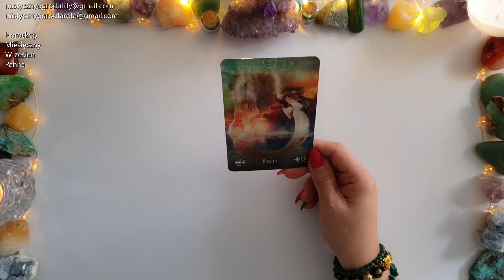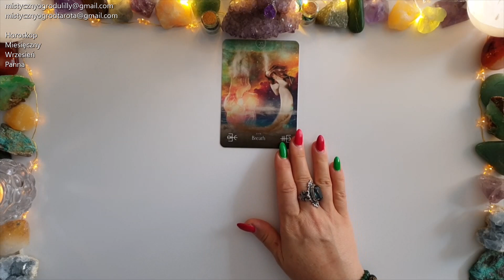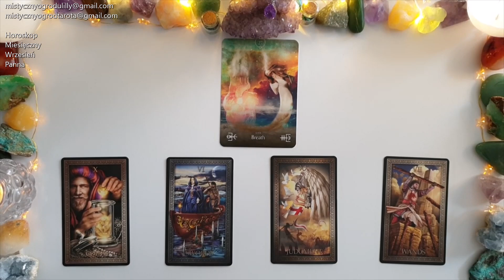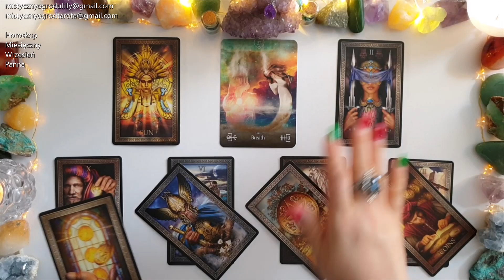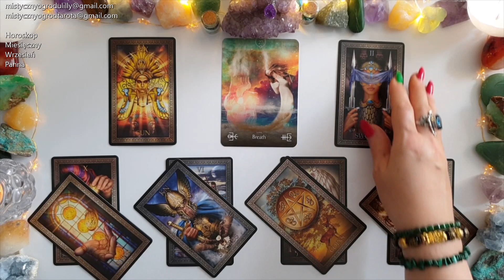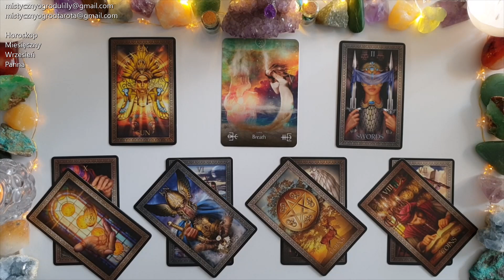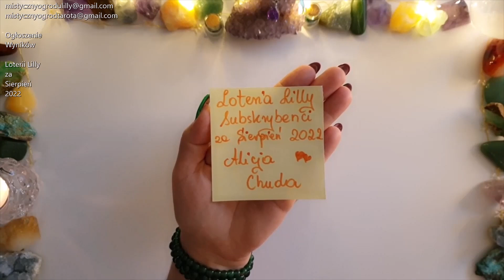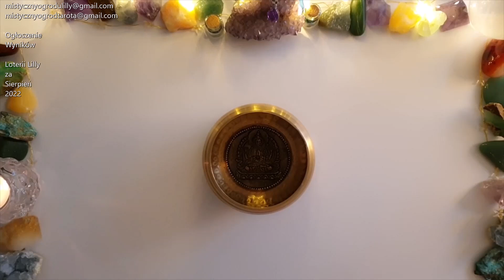Tarot. Wrzesień. Panna♍ 22! Właściwe podejście otworzy przed Tobą drzwi do Sukcesu! 77! ☀️💚🌸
✨Tu kupisz karty 🔮Grand Luxe Tarot🔮
🔮 Sklep Tania Książka🔮

🔔Tutaj kupisz 🔮The Elemental Oracle🔮
🔮Sklep Czary Mary🔮

Uwaga! Kochani Niespodzianka!  Sklep OSIEM.COM 😍 Rabat! 5% Rabat!
Lilly2022

Jeśli materiał przypadł Ci do gustu:
🌺 Zostaw LIKE

Utulam🤗
Lilly💗